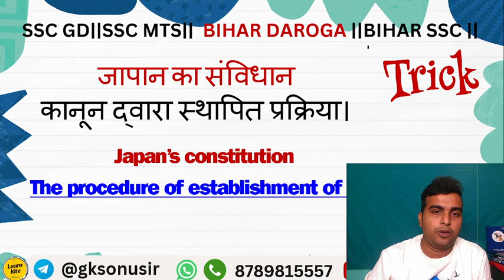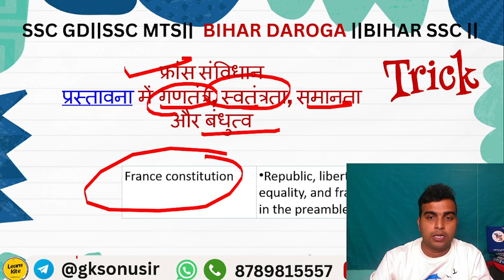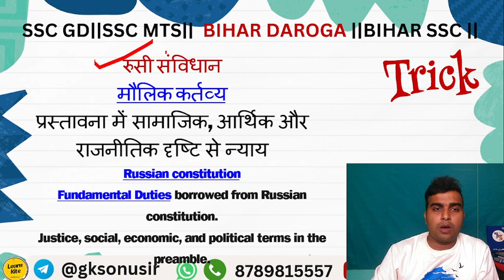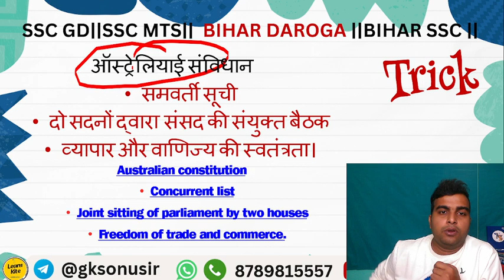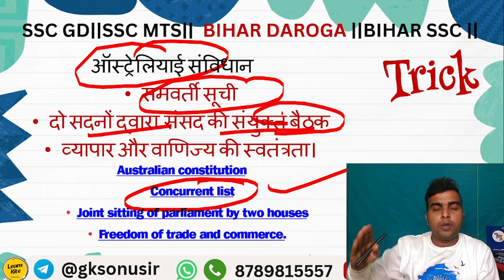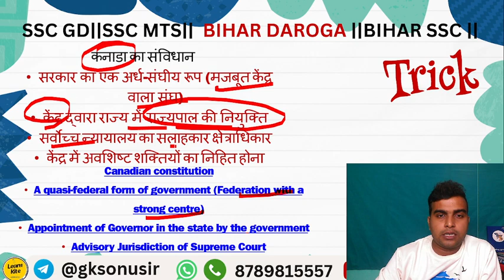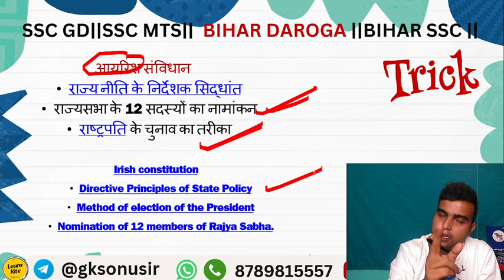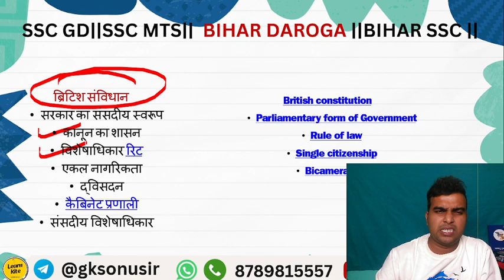संविधान के स्रोत || Sources Of Indian Constitution || BIHAR DAROGA || BSSC||JSSC || SONU SIRGK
Welcome to the 'LEARN KITE' YouTube channel, your ultimate destination for mastering competitive exams like Bank, SSC, and Railway. 🚀

Are you ready to soar to new heights in your exam preparation? Look no further! 'LEARN KITE' is here to provide you with the wind beneath your wings as you navigate the challenging landscape of competitive examinations.

Our expert educators have curated a treasure trove of knowledge, tips, and strategies to help you glide effortlessly through the complexities of these exams.

What can you expect from 'LEARN KITE'?

📘 Comprehensive Study Resources: Dive into a well-organized collection of study materials, curated to cater specifically to the syllabi of bank, SSC, and railway exams. From in-depth subject guides to practice papers, we've got you covered.

🎯 Targeted Approach: We understand that each exam has its own unique demands. That's why our videos are tailored to address the distinct patterns, question types, and challenges of each competitive test, ensuring you're fully equipped to tackle them head-on.

🔥 Expert Guidance: Our team of seasoned educators brings a wealth of experience to the table. Benefit from their insights, expert tips, and time-tested strategies that have helped countless students not just crack exams, but excel in them.

📈 Performance Analysis: Track your progress with our performance analysis tools. Identify your strengths and areas for improvement, and watch yourself evolve into a sharper, more confident test-taker.

🌟 Motivational Boost: We believe in the power of motivation. Our channel is not just about learning; it's about fostering a positive mindset and helping you stay motivated throughout your preparation journey.

🗓️ Exam Updates: Stay in the loop with the latest exam notifications, important dates, and changes in exam patterns. Our channel is your one-stop hub for staying informed.

Join the 'LEARN KITE' community today and let us be your partners in success. Whether you're a beginner taking your first steps or a seasoned aspirant looking to fine-tune your skills, we have something for everyone. So, hoist your aspirations high and let's embark on this exhilarating learning adventure together!